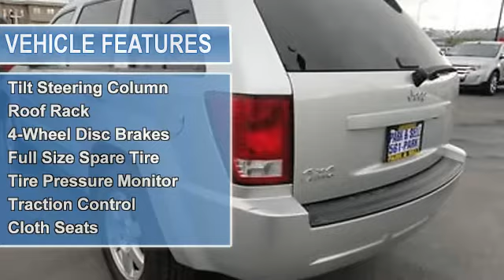2010 Jeep Grand Cherokee 4X4 - Cals Park -n- Sell - Anchorage, AK 99518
900 E. Dowling Rd

For Sale: 2010 Jeep Grand Cherokee 4X4
VIN: 1J4PR4GK9AC160830
Engine: 3.7-Liter 6-Cylinder 210HP
Drivetrain:
Transmission: automatic
Mileage: 56,926
Color: SILVER (exterior)  (interior)